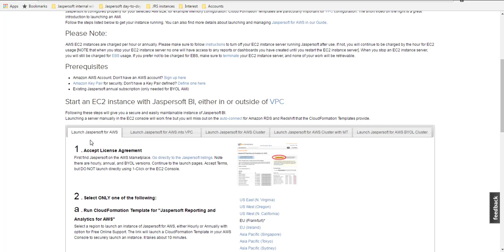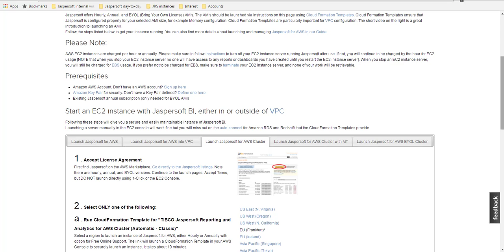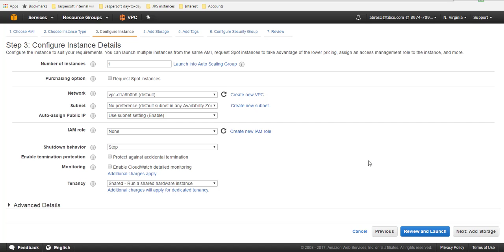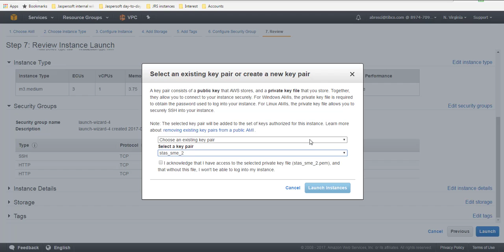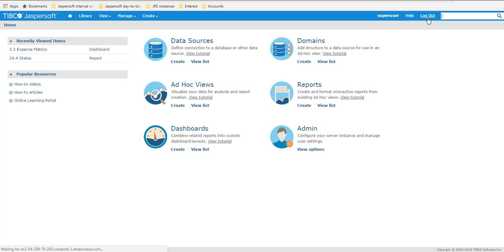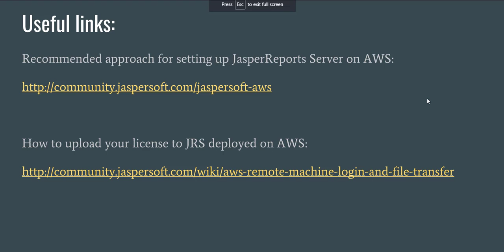TIBCO Jaspersoft: How to start JasperReports Server on AWS using a pre-configured instance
In this video, we walk you through deployment of a JasperReports Server instance on Amazon Web Services (AWS), using a BYOL(bring-your-own-license) image. These are the manual steps for deployment.

Please feel free to post any product-related questions for free on our Community (click on the "Ask New Question" button). The Jaspersoft Community is monitored by experienced solution architects and developers. You should receive a helpful response for any question you post.

If you are interested, professional Technical Support is also available via a subscription.